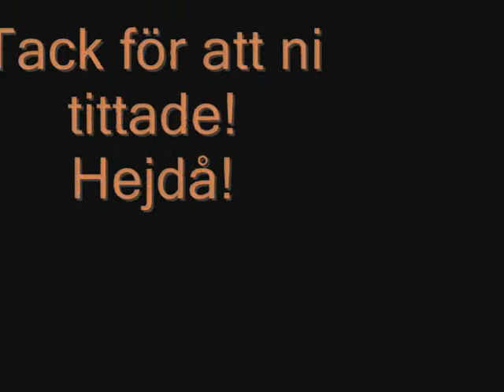Transformers Wheelie review (Swedish)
En svensk recention på Transformers legends Wheelie med jämförelser med de andra Wheelie versionerna.